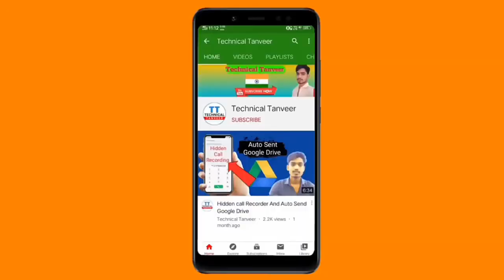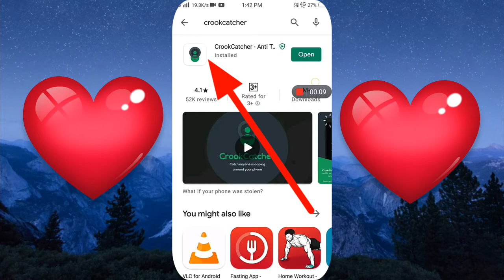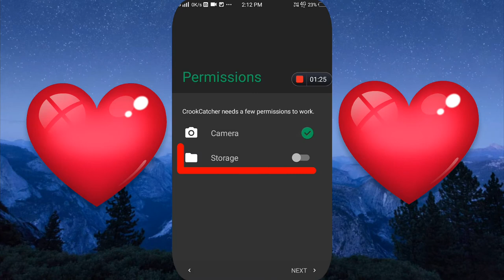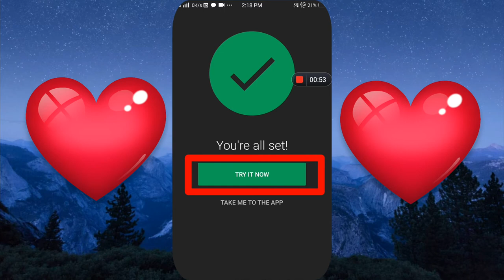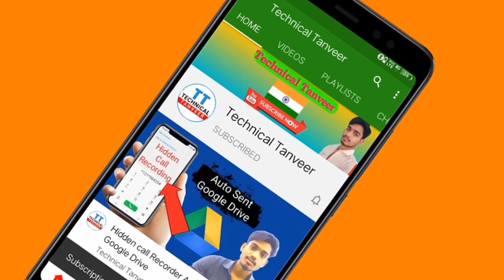आप्के Email पर जाएगा | Photo Aur Location | गलत Password ना डालें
Please play this Video Friends

आप्के Email पर जाएगा
Photo Aur Location
गलत Password ना डालें

how to find my mobile phone
khoya hua mobile kaise Pata karein

Thank you for Checking my Discreptio